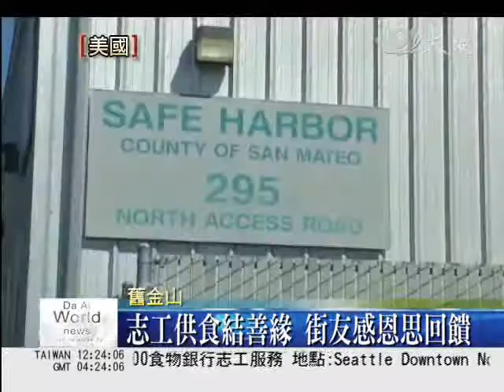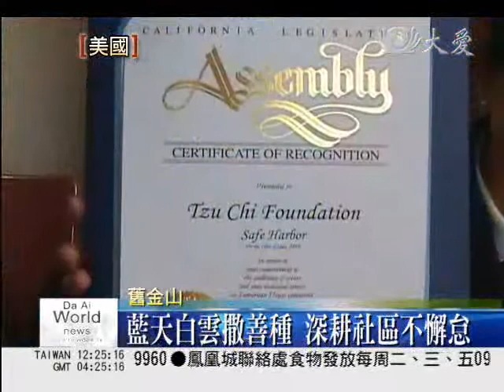Me on Dai Ai News Safe Harbor 20100619_12007.wmv